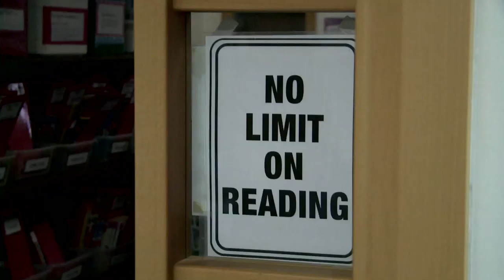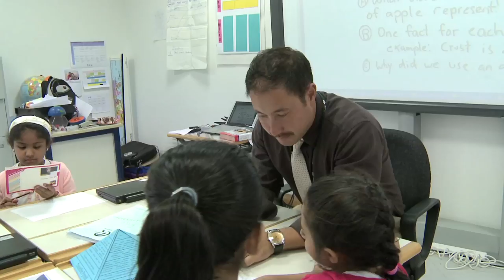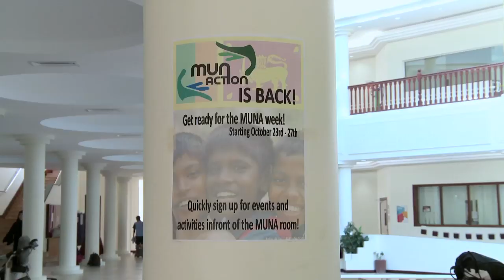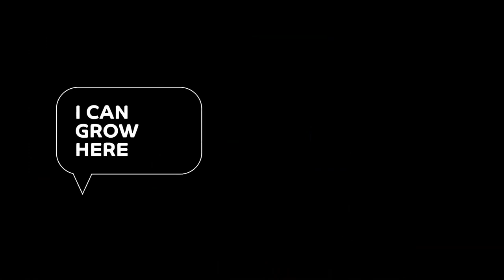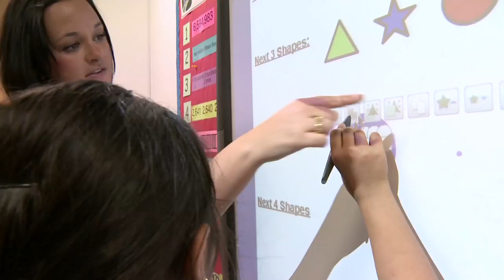Qatar Academy 2011